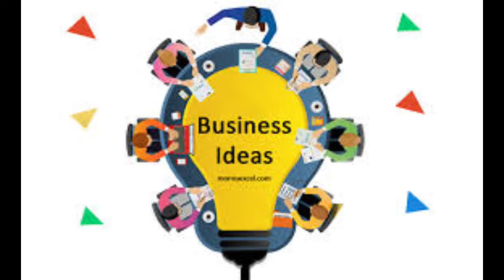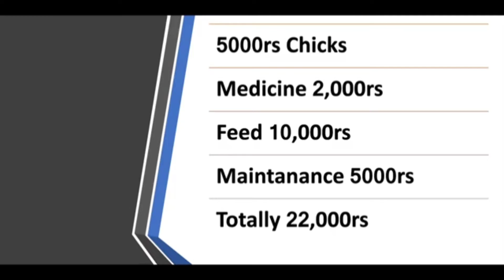business ideas | fhanci chikan business Kannada | Business ideas In Kannada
Today High Profit Business In Kannada | Business ideas In Kannada | Business In Kannada

business ideas in Kannada | Coconut making business Kannada   |  Business ideas In Kannada  Business Ideas

Channel Tags :
2. business ideas in karnataka
3. saree business in kannada
4. business ideas in karnataka kannada
5. small scale industry information in kannada
6. own business list
7. small business without investment
8. village business ideas in karnataka
9. small business tips and tricks
10 .business tips of the day
11. business tips for success
12. business tips for beginners
13. business tips 2021
14. best business tips
15. 10 business tips
16. business ke tips
17. business for sale in karnataka
18. manufacturing business for sale in karnataka
19. low investment franchise in karnataka
20. business ideas in karnataka
21. business opportunity in bangalore
22. government franchise opportunities in karnataka
23. manufacturing business for sale in mangalore
25. business for sale in bangalore

new business ideas 2021 in kannada
new business ideas 2020 in kannada
small business ideas kannada
village business ideas in kannada
business ideas in kannada youtube
0 investment business ideas in kannada
business ideas
company name ideas
startup ideas